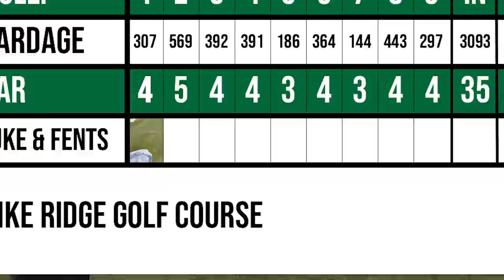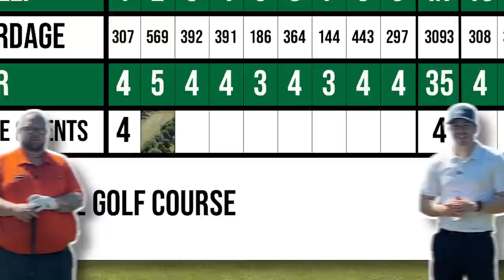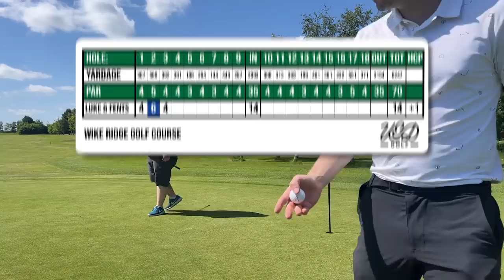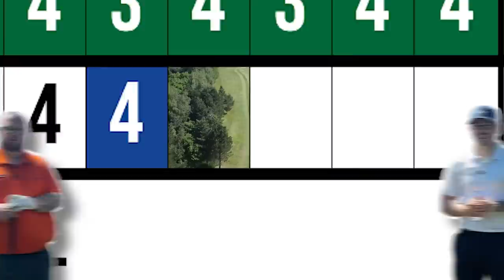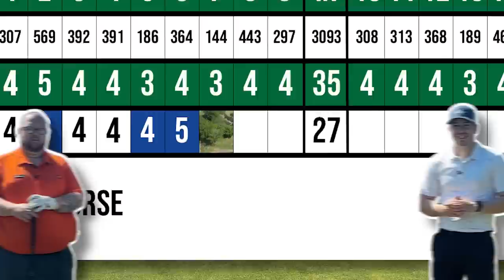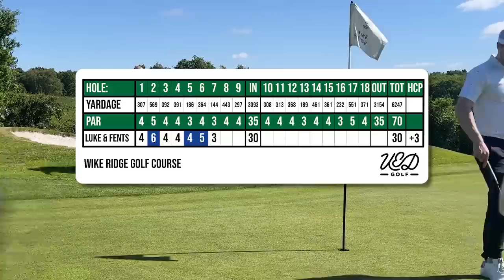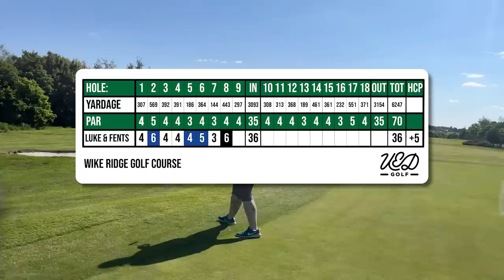Can 2 Mid Handicappers Break 72?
Today we are at Wike Ridge Golf Club to see if Luke & Fents can break 72 when playing as a scramble team!

Chapters
00:00 - Intro
01:12 - Hole 1
04:00 - Hole 2
08:49 - Hole 3
11:19 - Hole 4
14:39 - Hole 5
17:13 - Hole 6
20:59 - Hole 7
23:16 - Hole 8
27:57 - Hole 9
30:30 - Front 9 Review
31:30 - Hole 10
34:16 - Hole 11
36:55 - Hole 12
39:48 - Hole 13
41:43 - Hole 14
44:44 - Hole 15
47:44 - Hole 16
49:41 - Hole 17
53:35 - Hole 18
57:00 - Round Review